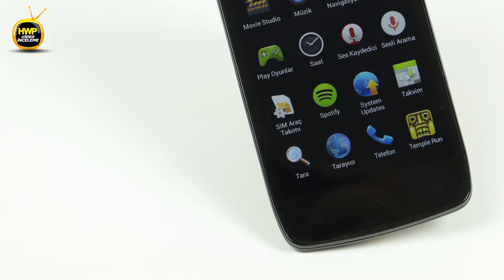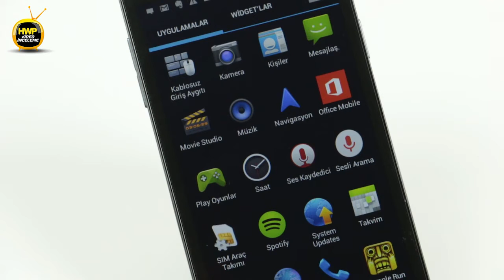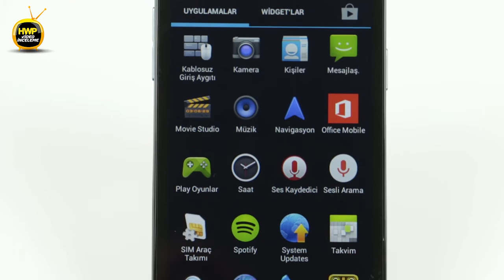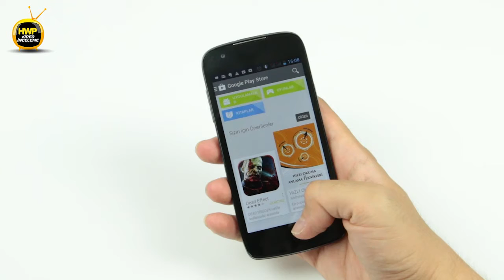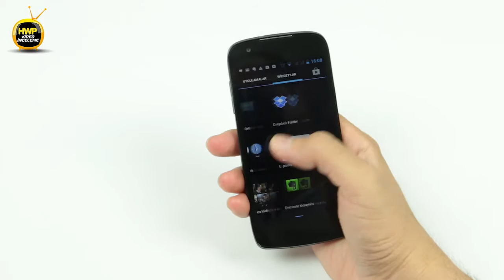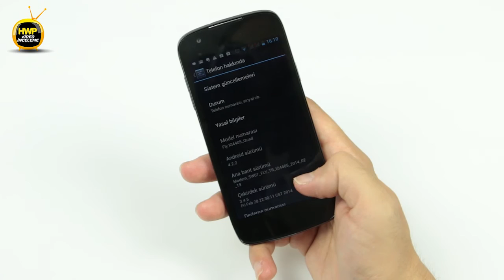fly EVO Chic 1 İncelemesi / Hardware Plus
Fly markasının 600 TL fiyatıyla dikkat çeken ve bizden layıkıyla Fiyat/Performans ödülünü alan akıllı telefonu EVO Chic 1 modelini inceliyoruz.